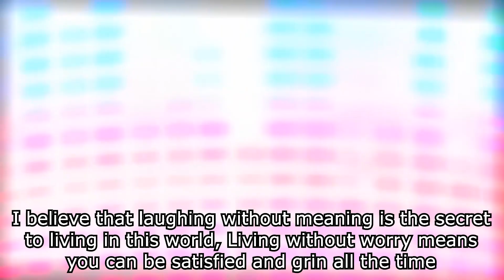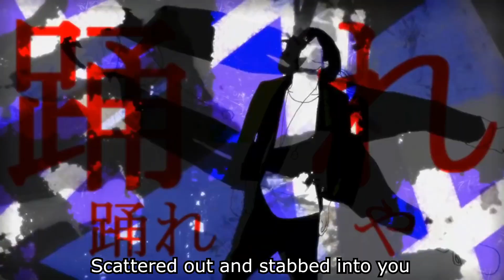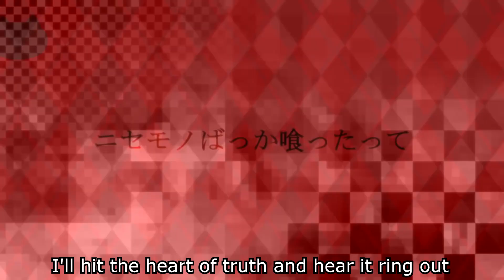【YM】This and That, That One, and Which One? (FML Ver)【English Sub】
A live version from Sekihan's album "Free Mosh License" the official acronym is also "fml" lol

English Lyrics:

Hey, Hey,
Don't you think there's too much unreasonableness in this world？
Even so, It's too absurd for me to get mad at

So、How about this？Visitor！！

Haiyaiyaiya！
\Haiyaiyaiya/
Haiyaiyaiya！
\Haiyaiyaiya/
Haiyaiyaiya！
\Haiyaiyaiya/
Haiyaiyaiya！
\Haiyaiyaiya/

I believe that laughing without meaning is the secret to living in this world, Living without worry means you can be satisfied and grin all the time
T-t-t-tedious words repeated and lined up every day
The search for myself will end when I'm satisfied with where I found myself

I forgot I still had a heart

You're so stupid
In between your blind faith
You're overwhelmed by your emotions
Scattered and stabbed

Dance, Dance
I'll hit the heart of truth and hear it ring out

I only eat the fake things because I can't see the real ones！

Haiyaiyaiya！
\Haiyaiyaiya/
Haiyaiyaiya！
\Haiyaiyaiya/
Haiyaiyaiya！
\Haiyaiyaiya/
Haiyaiyaiya！
\Haiyaiyaiya/

I didn't know I didn't notice The fool is right here
I'm enchanted by the pretty, pretty, flowers
Suddenly, they bloom and suddenly, they fall. As their hearts are snatched away
It's ridiculous and I just don't understand
I am very frustrated with your sexual frigidity and that stupid look on your face
I want to slap it off and open you up
So、Show me
So、Come on and laugh

You're so stupid
Scattered and stabbed

This and that, that one and which one?, This and that, that one and which one?
This and that, that one and which one?, Hate, Hate, Hate, Who?

Ahh！！！！

Romaji Lyrics:

oioi oioi i
chotto yononaka rifujinna koto ga ta su girunjanēnokā ？
yoshiya mo ore mo mechakucha okottemasuyo

sā , dōdesu ka ？ okyaku san ！ ！

haiyaiyaiya ！
\ haiyaiyaiya /
haiyaiyaiya ！
\ haiyaiyaiya /
haiyaiyaiya ！
\ haiyaiyaiya /
haiyaiyaiya ！
\ haiyaiyaiya /

imi mo nai no ni warau no wa yowatari no hiketsu to shinjite roku ni nayamu koto mo ataerarezu itsumo niyaniya
tatata taikutsuna kotoba o muimi ni naraberu mainichi
doko ka ni aru hazu no jibun sagashihōdai

wasureta kokoro wa mada aru

bakana omae ga
mōmoku shinkō no hazama de
moteamashita kanjō
nuki nuite tobichirase

odore odore ya
honto no shinzō uchi narase

nise mono bakka kuttatte honmono wa mitsukaranaize ！

haiyaiyaiya ！
\ haiyaiyaiya /
haiyaiyaiya ！
\ haiyaiyaiya /
haiyaiyaiya ！
\ haiyaiyaiya /
haiyaiyaiya ！
\ haiyaiyaiya /

wakaranai ki zukenai orokamono wa kokoda
kireina kireina hana ni mitore
patto saite patto chiru yatsura ni kokoro ubawareru koto ga
bakabakashī kotoda to wakaranai ndarō
watashi wa tottemo kuyashī
fukanshōna ahomen o hippataiteyaritai no abaiteyaritaino
sā , miseroyo
sā , waraeyo
bakana omae ga mōmoku shinkō no hazama de
moteamashita kanjō
nuki nuite tobichirase
odore odore ya honto no shinzō uchi narase

arekore sore dore arekore sore dore
arekore sore doregirai kirai kirai dare

Buokegāā

Japanes Lyrics:

おいおいおいおいぃ
ちょっと世の中理不尽なことが多すぎるんじゃねぇのかぁ？
よしやも俺もめちゃくちゃ怒ってますよ

さぁ、どうですか？お客さん！！

ハイヤイヤイヤ！
\ハイヤイヤイヤ/
ハイヤイヤイヤ！
\ハイヤイヤイヤ/
ハイヤイヤイヤ！
\ハイヤイヤイヤ/
ハイヤイヤイヤ！
\ハイヤイヤイヤ/

意味もないのに笑うのは世渡りの秘訣と信じて碌(ろく)に悩む事も与えられずいつもニヤニヤ
たたた退屈な言葉を無意味に並べる毎日
何処かにある筈の自分探し放題

忘れた心はまだある

馬鹿なお前が
盲目信仰の狭間で
持て余した感情
貫ぬいて飛び散らせ

踊れ踊れや
ホントの心臓打ち鳴らせ

ニセモノばっか喰ったってホンモノは見つからないぜ！

ハイヤイヤイヤ！
\ハイヤイヤイヤ/
ハイヤイヤイヤ！
\ハイヤイヤイヤ/
ハイヤイヤイヤ！
\ハイヤイヤイヤ/
ハイヤイヤイヤ！
\ハイヤイヤイヤ/

わからない気づけない愚か者は此処だ
綺麗な綺麗な花に見蕩れ
ぱっと咲いてぱっと散る奴らに心奪われる事が
馬鹿馬鹿しい事だとわからないんだろう
私はとっても悔しい
不感症なアホ面をひっぱたいてやりたいの暴いてやりたいの
さぁ、見せろよ
さぁ、笑えよ
馬鹿なお前が盲目信仰の狭間で
持て余した感情
踊れ踊れやホントの心臓打ち鳴らせ

あれこれそれどれあれこれそれどれ
あれこれそれどれ嫌い嫌い嫌い誰

ゔぉけがあああ